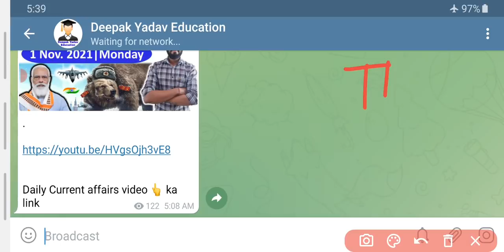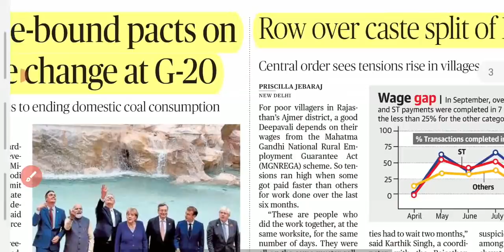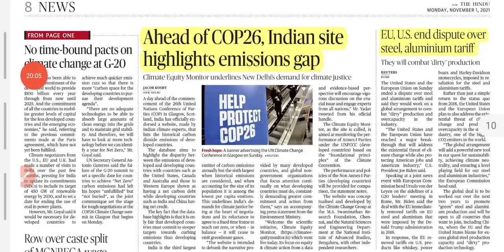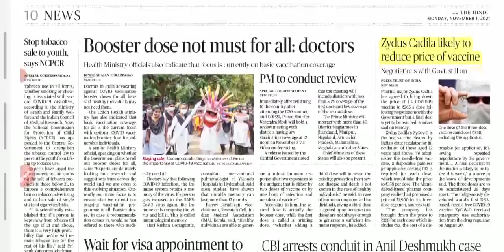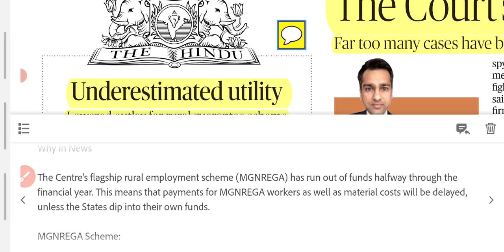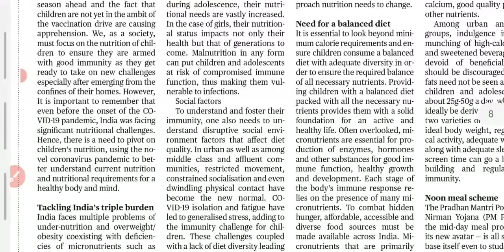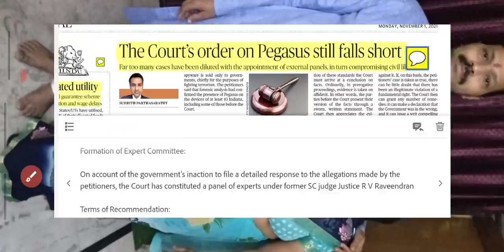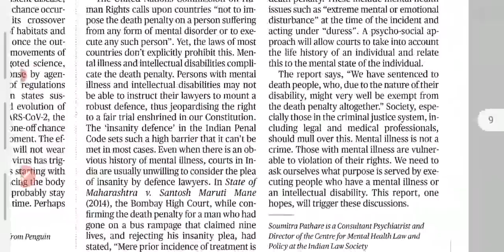1 November 2021 | The Hindu Newspaper analysis | Current Affairs 2021